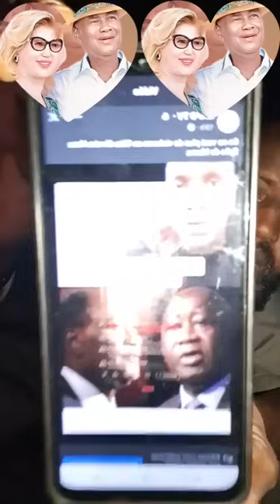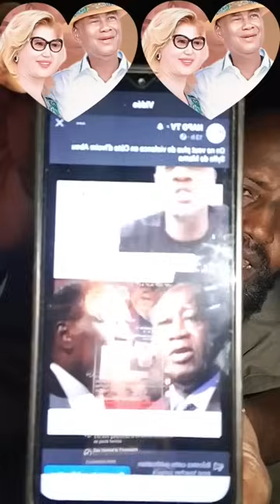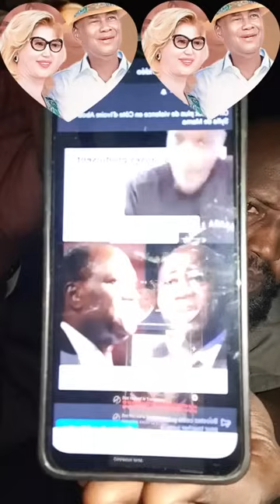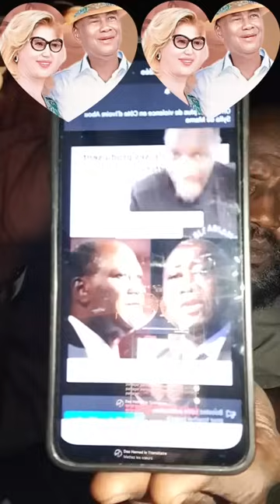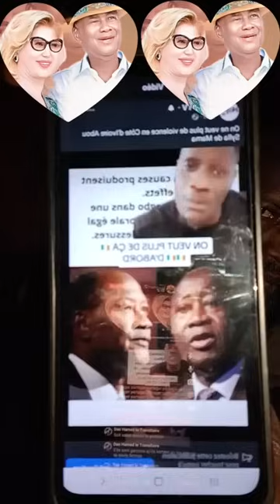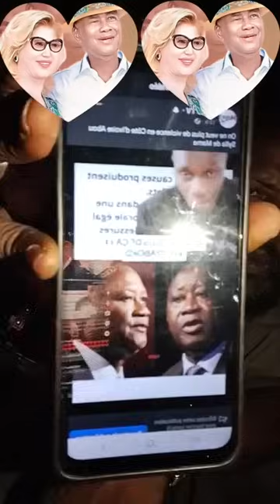GBAGBO COURT DANS UN SAC DE CACAO !